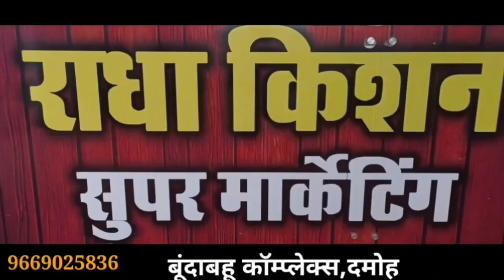damoh संदिग्ध अवस्था में सड़क किनारे मिली युवती, बैग में मिली जहरीले पदार्थ की शीशी,बस मालिकपर आरोप